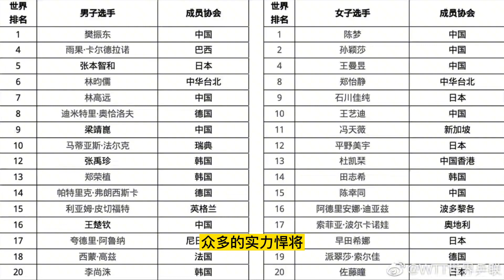晚上9点！伊藤美诚突传坏消息，日乒一姐认怂退赛生涯遭重创